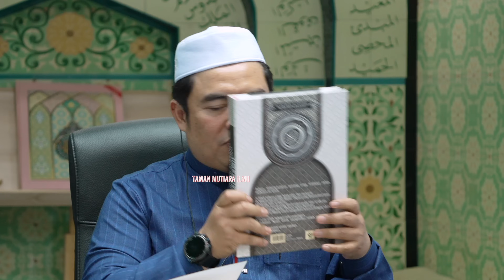Amalan ayat-ayat Al-Quran - Pelindung dan Syifak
Dato’ Ustaz Muhammad Abdullah Al-Amin. Amalan ayat-ayat Al-Quran - Pelindung dan Syifak

©️Hakcipta Terpelihara.
Dibenarkan Share atau Kongsi Link, Pautan.
Tidak dibenarkan membuat React, Short, Tik Tok atau Copy Paste mana-mana Bahagian.